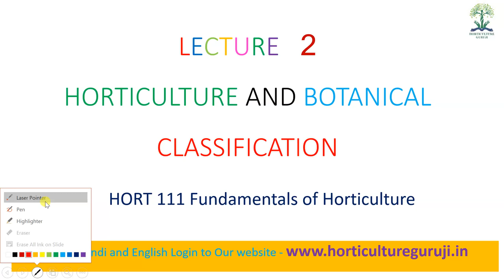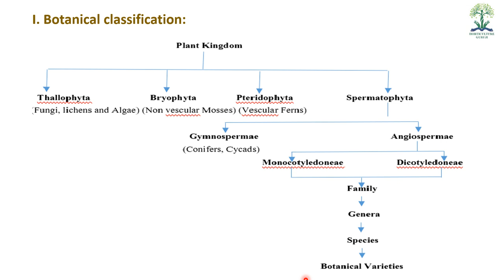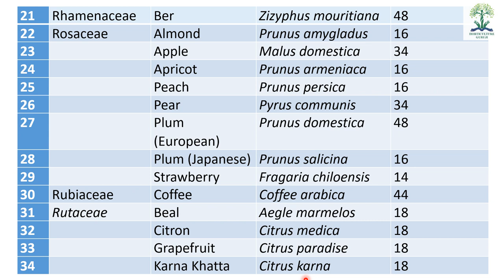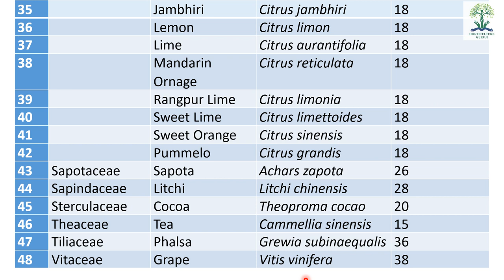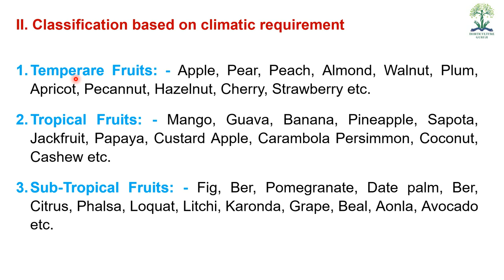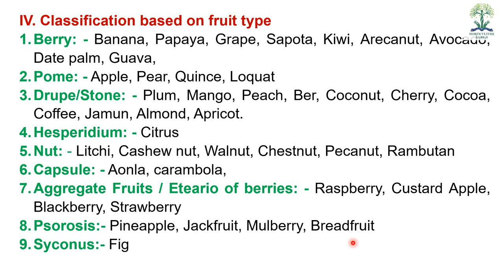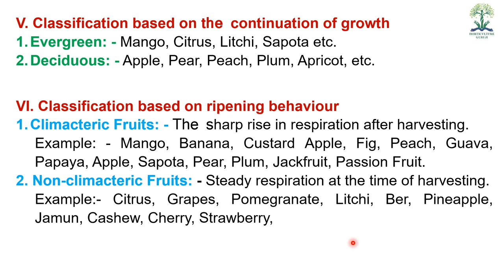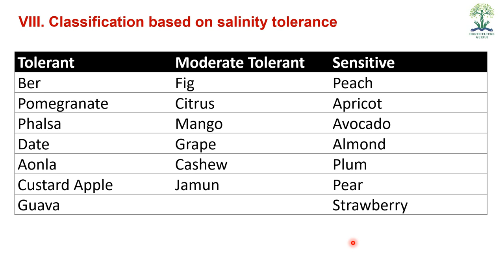HORT111 | Lecture 2 Horticulture and Botanical Classification Part 1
This lecture helpful for B.Sc. (Hons) Ag students for their semester examination of subject HORT 111 Fundamentals of Horticulture. Students also get HINDI notes from our website which is linked below

 HORT 111 Fundamentals of Horticulture

1. Chadha, K.L. Handbook of Horticulture (2002) ICAR, New Delhi

2. Jitendra Singh Basic Horticulture (2011) Kalyani Publications, New Delhi

3. Jitendra Singh Fundamentals of Horticulture (2011) Kalyani Publications, New Delhi

4. K.V. Peter Basics Horticulture (2009) New India Publishing Agency

5. Kausal Kumar Misra and Rajesh Kumar Fundamentals of Horticulture 2014 Biotech Books

6. Kumar, N. Introduction to Horticulture (1990) Rajyalakshmi publications, Nagarcoil, Tamilnadu

7. Neeraj Pratap Singh Basic concepts of Fruit Science (2005) IBDC Publishers

8. Prasad and Kumar Principles of Horticulture 2nd Edn. 2014 Agrobios (India)

New Agriculture Success Book for Supervisor Exam 2021 (Fourth Edition) (Hindi Medium) by Bhani Ram Dall and Mamta Dall